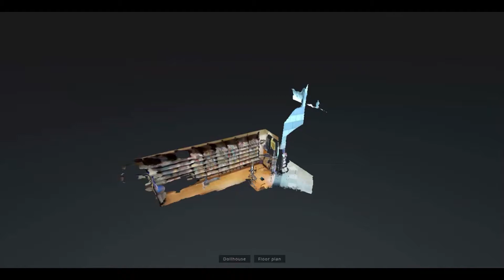Lotto und Tabakwaren Kuipers in Aachen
Besuchen Sie uns gerne in der Elisengalerie!